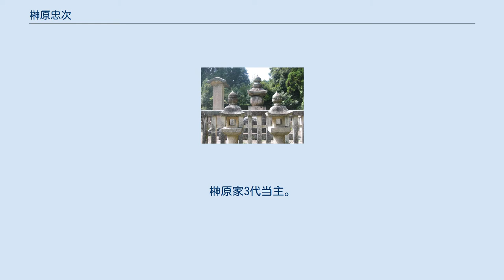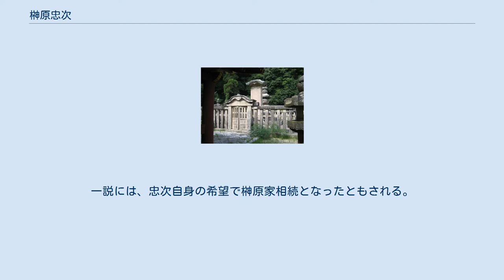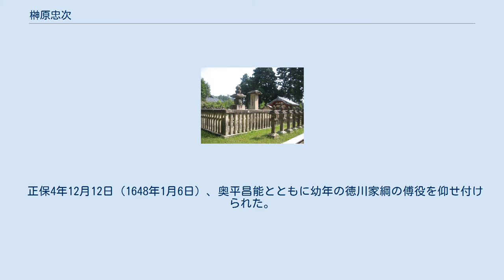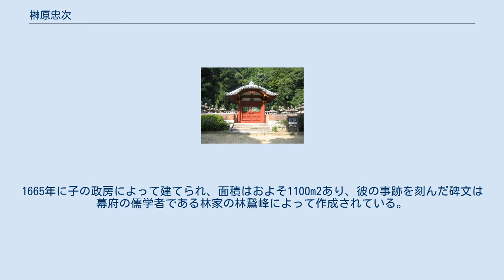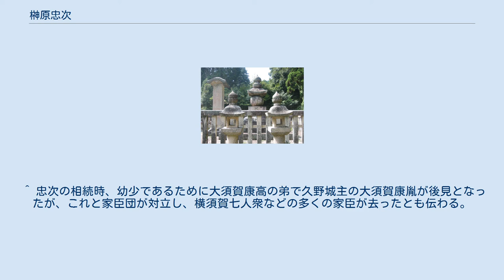榊原忠次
榊原 忠次（さかきばら ただつぐ）または大須賀 忠次（おおすか ただつぐ）は、江戸時代前期の譜代大名、大政参与。
はじめ大須賀家を継ぎ、後に榊原氏を継いだ。
遠江横須賀藩主、上野館林藩主、陸奥白河藩主、播磨姫路藩主。
榊原家3代当主。
 大須賀忠政の長男で、徳川四天王・榊原康政の孫である。
母が徳川家康の姪であるため、忠次1代に限り終身松平姓を許される。
 父の死により3歳で祖母の生家である大須賀家を相続し、遠江横須賀藩で6万石を領した。
家康の配慮により、安藤直次が後見人とされている。
その後、叔父に当たる榊原家当主榊原康勝に子がなく断絶しかかっていたところ、徳川四天王の血統が絶えるのを懸念した家康の命により、忠次が10歳で榊原氏館林藩10万石を相続した。
一説には、忠次自身の希望で榊原家相続となったともされる。
これにより、大名大須賀氏は絶家となった。
 大須賀氏の領地は榊原家に吸収されたりはせず、幕府に返上となった。
家臣団も解雇、家は絶家となったが、一部の家臣は3割加増の上で榊原氏の家臣に編入されている。
また、忠次の擁立に功があった榊原家の3人の家老は江戸幕府より「御付人」（御附家老に相当する）に任じられてそれぞれ1千石を与えられ、榊原家からの知行とは別に子孫に継承することが許され、幕末には幕府が旗本・御家人の知行から軍役金を徴収しようとしたときに彼らの身分を巡って幕府の勘定所と榊原家（当時は越後国高田藩）間で論争になっている。
 正保4年12月12日（1648年1月6日）、奥平昌能とともに幼年の徳川家綱の傅役を仰せ付けられた。
その後、白河藩14万石に転封、更に姫路藩15万石に国替となり、寛文3年（1663年）には保科正之の推挙により、井伊直孝の死後、幕府の老職（大政参与）に迎えられた。
 万治2年（1659年）、現在の加古川市東神吉町から米田町にかけての加古川右岸に「升田堤」という堤防を構築し、それまで2つに分かれていた升田-船頭間の川の流れを1つにする流路改変工事を実施している。
 姫路では新田開発を指揮するかたわら、和歌、百人一首を嗜んだ。
 榊原忠次の法号を記した法名軸 増位山随願寺にある榊原忠次の墓所。
1665年に子の政房によって建てられ、面積はおよそ1100m2あり、彼の事跡を刻んだ碑文は幕府の儒学者である林家の林鵞峰によって作成されている。
 ^ 村川浩平「松平氏下賜」『日本近世武家政権論』（近代文芸社、2000年）　ISBN 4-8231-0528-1 ^ a b 小宮山敏和「榊原家家臣団の形成過程と幕藩体制」『譜代大名の創出と幕藩体制』（吉川弘文館、2015年） ISBN 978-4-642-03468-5 ^ この3割は大須賀6万石が榊原10万石になったのとほぼ同等である。
 ^ 忠次の相続時、幼少であるために大須賀康高の弟で久野城主の大須賀康胤が後見となったが、これと家臣団が対立し、横須賀七人衆などの多くの家臣が去ったとも伝わる。
その他、多くの家臣が幕府の指示により紀州徳川家に編入された。
 ^ 墓所唐門横にある案内板より。